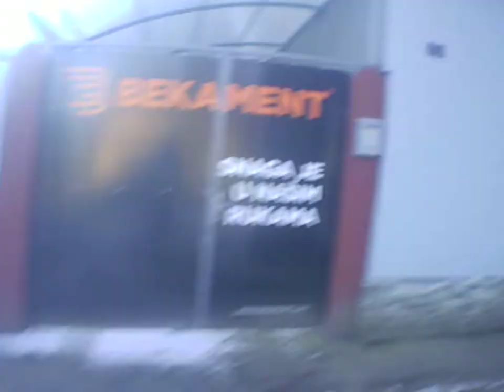Winter day 2022 Backa Topola